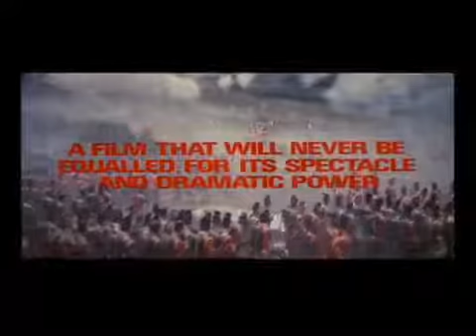Laurent Foucher partagé Bande annonce originale 'Waterloo'1970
Waterloo. La bataille qui a changé le visage du monde!

Après avoir vaincu la France et emprisonné Napoléon à Elbe. L'Europe est choquée de voir Napoléon avoir échappé. Une victoire de Napoléon va replonger l'Europe dans une guerre à long terme. Une victoire alliée pourrait amener la paix à long terme en Europe. Les deux se rencontrent à Waterloo où le destin de l'Europe sera décidé. La source